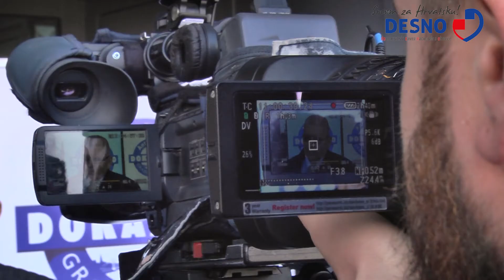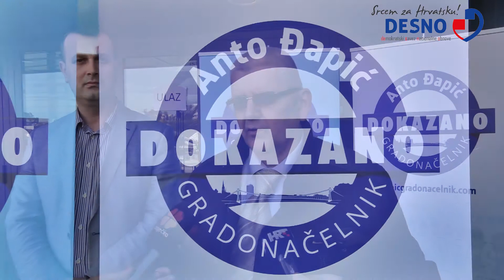DESNO - strategija razvoja osječkog sporta